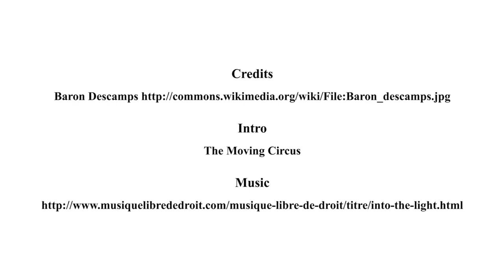22 Introduction to Article 38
L5X_Montage_S3_V4_Article_38_DEFINITIF.mp4